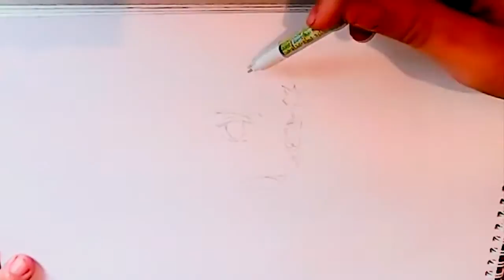Speed Art #16 (Аллен)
Рисуем Аллена Уолкера из аниме  D.Gray-man!

Музыка используемая в данном видео предназначена для коммерческого использования, взята с сайта